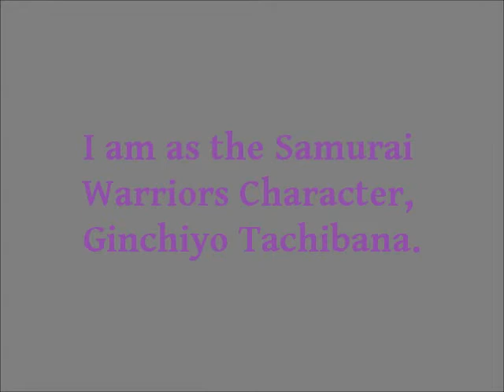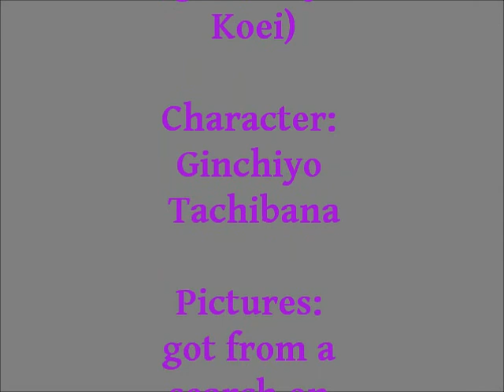Ginchiyo Tachibana (Samurai Warriors 2) Voice Reel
I'm sorry for the bad quality. I need a new mic. I made this voice acting reel as the character, Ginchiyo Tachibana. All of the lines are from her story. One of the things I aspire to do is voice acting. This is the first reel that I've made public, so go easy on me.

Game: Samurai Warriors 2
Character: Ginchiyo Tachibana
Edited in: Wavepad Sound Editor
The script is straight from the game. It's exactly what she says.
I got the pictures  from Google Images.

I don't own Samurai Warriors 2 or any games in the series. I don't own Ginchiyo. I don't own the pictures. I only own my voice.